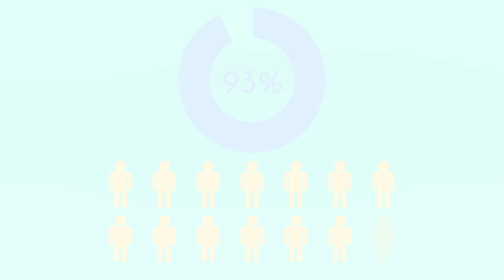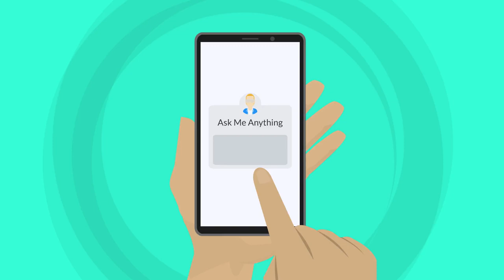The Opportunities that Q&As bring to YOUR Businesses | Scripted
When people have a problem they often turn to the internet.
Forums such as Reddit and Quora and the rise of ask me anything sessions on platforms like Instagram show that people are looking and getting answers to their questions online. While word of mouth is still a great way to market your product and services the majority of consumers are happy to accept an online review from a stranger in replace of a friend recommendation and approximately 93% of customers consult online reviews before placing an order.

Q and As are an opportunity for businesses to effectively highlight their knowledge and abilities without turning content into an over-the-top sales pitch.

What is the best way to write Q & A content?
Here is a list of best practices to ensure your Q & As are engaging, helpful, and move potential buyers closer to the sale.

Research the Questions.
There's no point in answering questions that people aren't asking. Fortunately, there are many places to see what questions people have. These include Reddit, Quora, Google, and Answer The Public. Once you found the questions take some time to see which ones are getting a lot of engagement. That means they have more views or upvotes. Use questions that are specific to the targeted audience. For Example, you mostly sell a food product to moms and not professional chief, questions about How to make a four-course meal for 50 people would not be appropriate. Use images and videos when appropriate. Sometimes a picture or video is worth a thousand words especially if the product you are trying to sell needs visual cues. Use videos that show how to use products, react to scenes that your customers might face or explain things in more detail than written text.

Solicit questions from your audience. You can do this by:
-Setting up a form where people can submit requests
-Holding an ask me anything session
-Asking your social media followers to submit questions

But you don't have to write your Q&A content yourself at Scripted we connect businesses with professional writers, who create engaging content such as:
-Q&As
-Blog Posts
-Web Pages
-Press Releases
-Newsletters

At an affordable price. We only accept around 2% of applicants and our work is 100% guaranteed. If you don't love it we'll give you your money back.